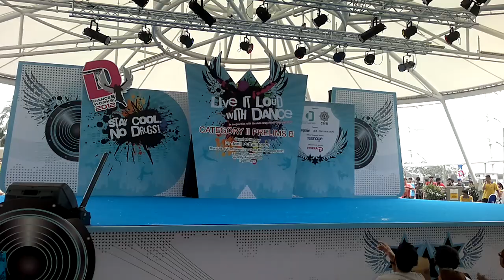Danceworks! 2012 - Free Swag Crew (Fajar Secondary School)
Fajar Secondary School's Free Swag Crew performing at Vivo City, Amphitheatre on 4th March 2012 .